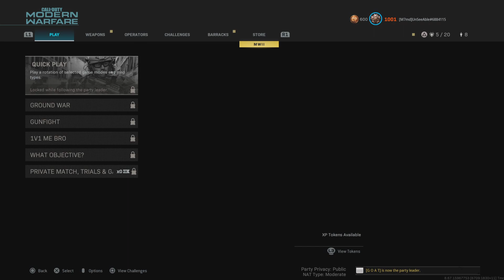Call of Duty: Modern Warfare_20240201172110